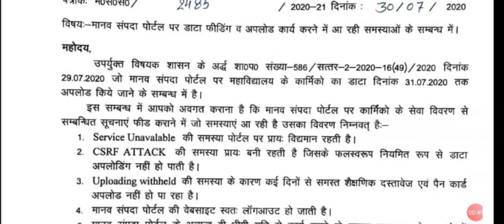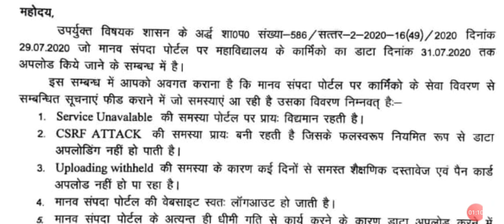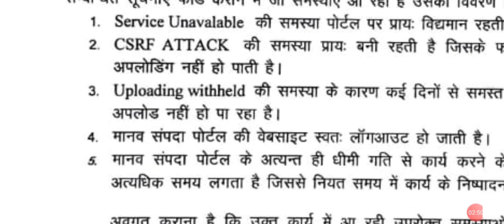manav sampada document upload error, manav sampada document upload isthreshold for today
manav sampada ka password bhul gaya kaise pata kare,
manav sampada manav sansadhan prabandhan pranali ke liye karmik vivran,
manav sampada par document kaise upload kare csrf attack,
manav sampada per document upload kaise dekhe,
manav sampada par document kaise upload kare every news,
manav sampada per document upload kaise karte hain,
manav sampada per document upload nahi ho raha hai,
how to upload manav sampada document,
hp manav sampada,
hp manav sampada pmis,
manav sampada per btc document kaise upload kare,
manav sampada par document kaise upload kare pan card,
manav sampada document upload list,
manav sampada par document kaise upload kare last date,
manav sampada me document kaise upload kare,
manav sampada par document kaise upload kare mobile par,
manav sampada document upload will be open on next working day,
manav sampada filled form
up,